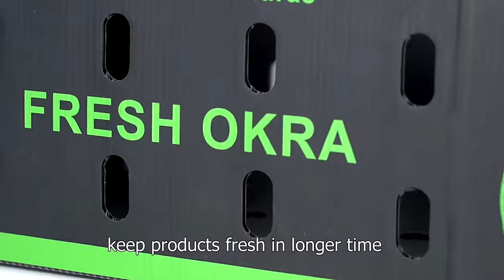plastic okra boxes by air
plastic corrugated fruit and vegetables boxes. plastic okra/asparagus/sweet corn/onion/broccoli boxes...